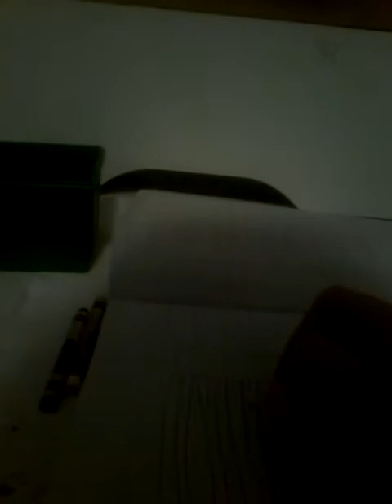How To Draw A Piano With The Black Crayon I Used